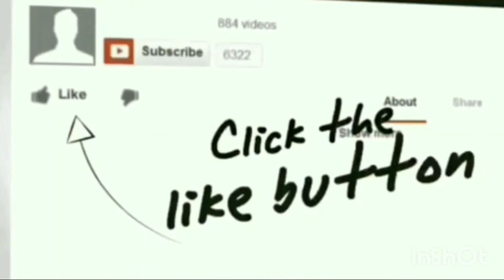Jaggery Making from sugarcane traditionally